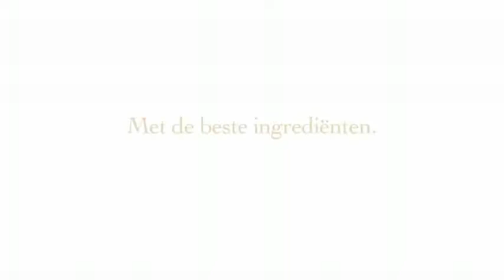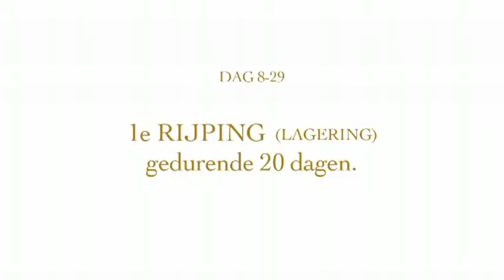Duvel Brewing Process